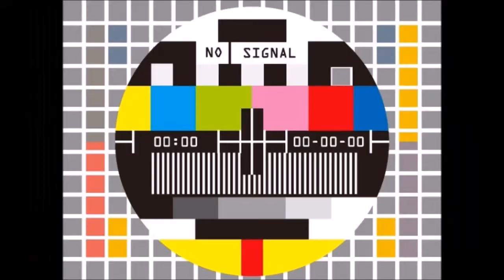YTP Anime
Thanks For the Tip